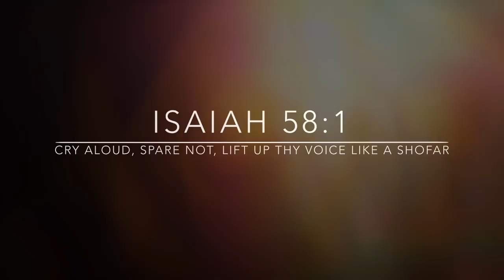8th Day Great Day